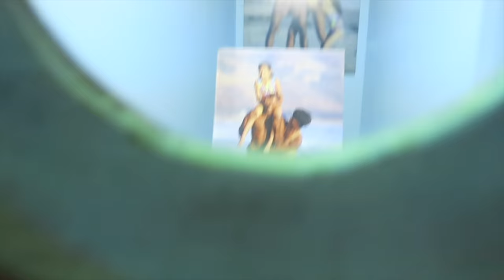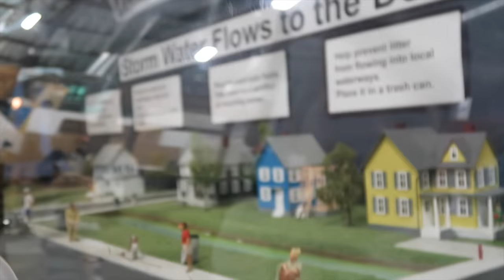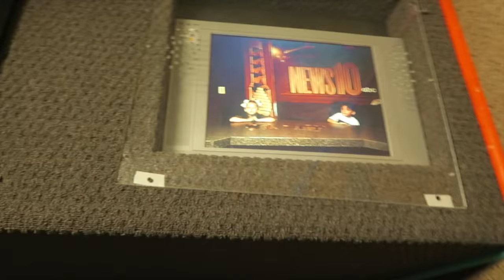ON THE NEWS!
" JesssFam "